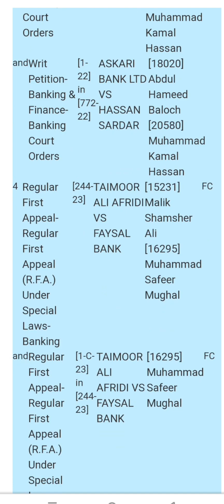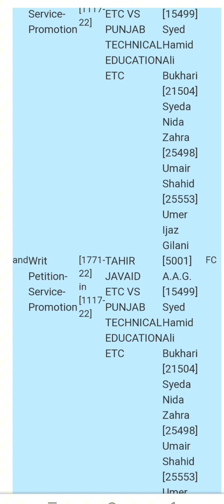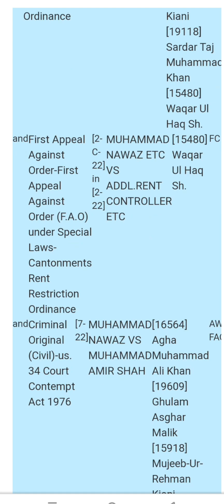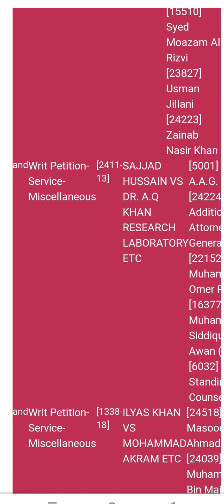High court RawalPindi Regular case 17-10-2023 Mr justice Jawad Hassan